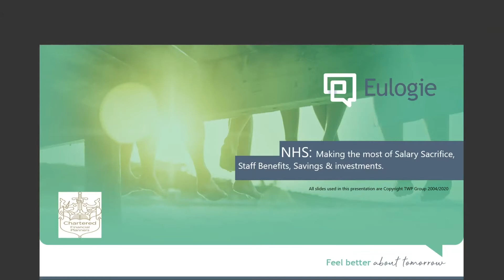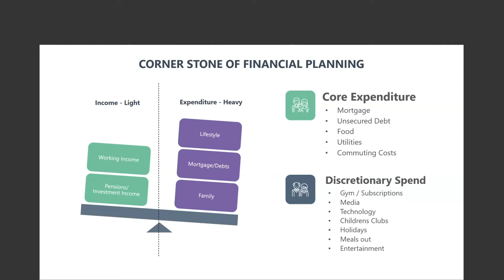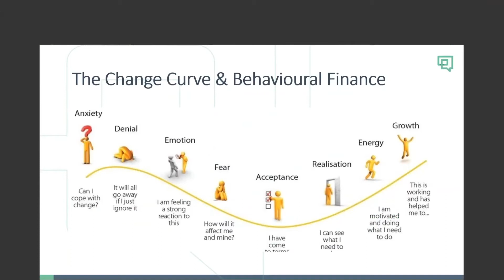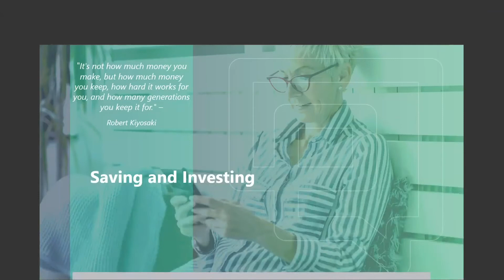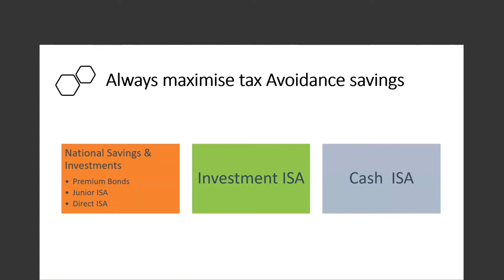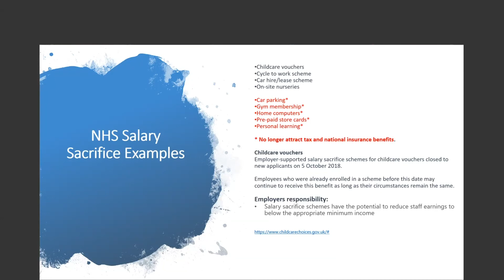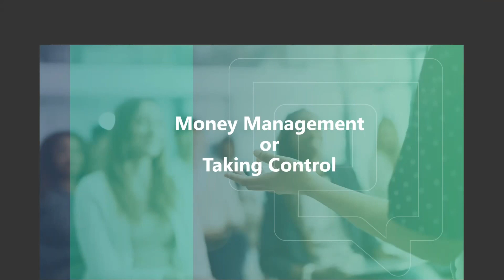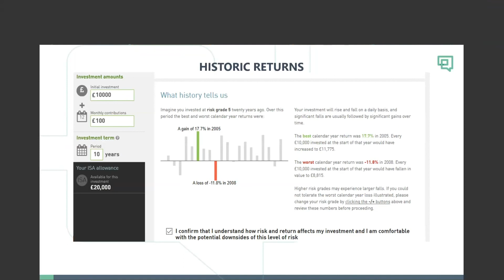Making the most of salary sacrifice and staff benefits